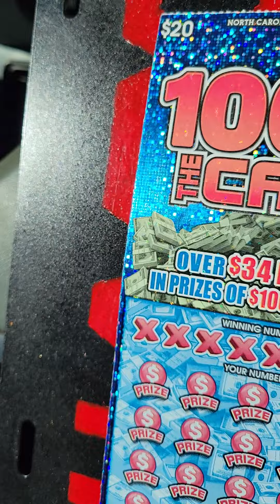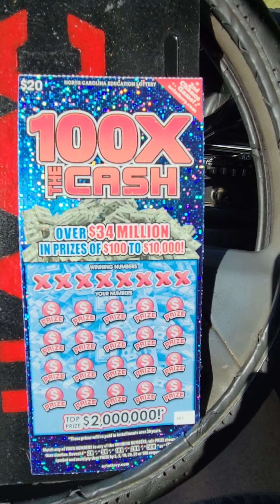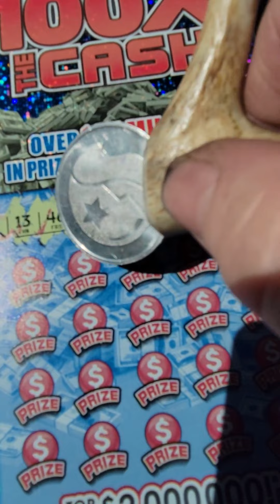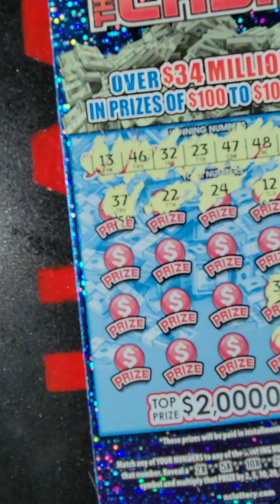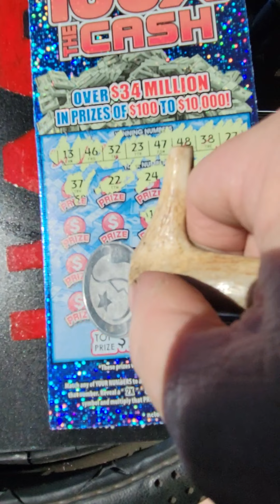Lucky BC on a damn roll?!!! Just where ya going?